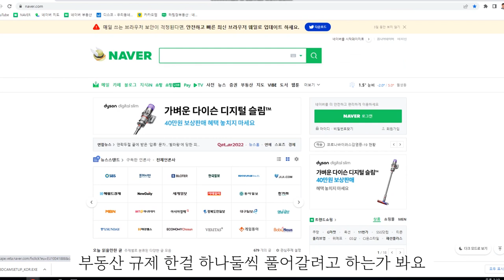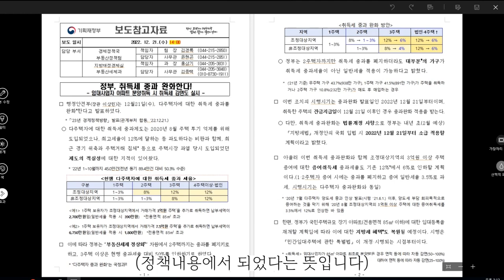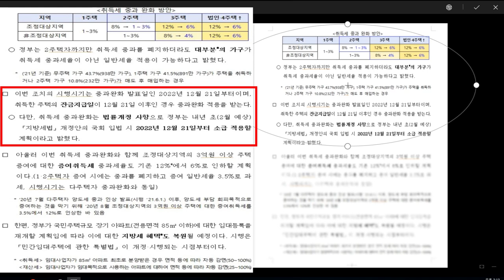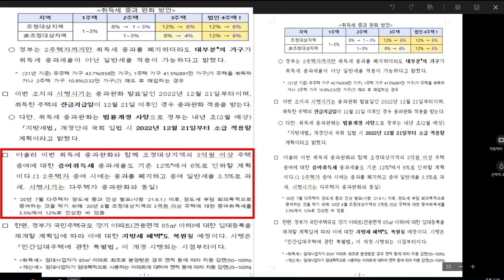[하팀장] 다주택자 규제풀리나?? 취득세 완화 23년 정책방향에 떳네요!!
다주택자 취득세완화 계획 떳습니다.
여/야 합의사항이긴 하지만 통과될거같네요~

근데 풀어줄거면 다풀어주지 4~6% 구간 남겨뒀네...

◆대표:沈民貞
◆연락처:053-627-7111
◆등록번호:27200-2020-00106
◆소속공인중개사 : 하준영